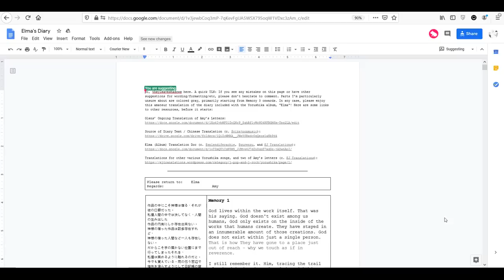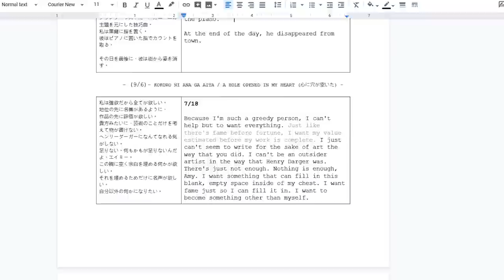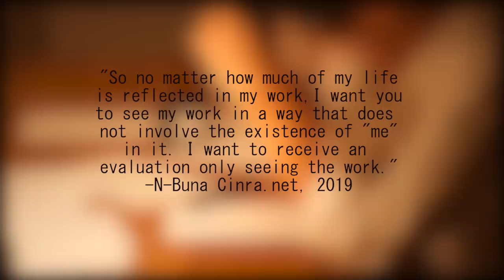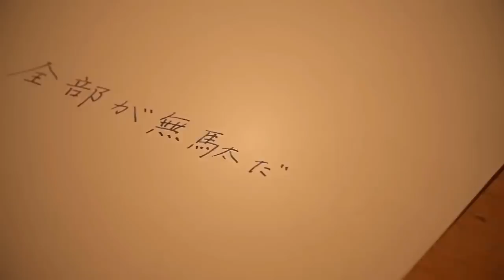The Rise of Yorushika and Why N-buna Rejects it (2016-Present)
Today I wrap up my coverage of N-buna by looking at the unexpected rise of Yorushika and the conflicting feelings it's caused for the young team.